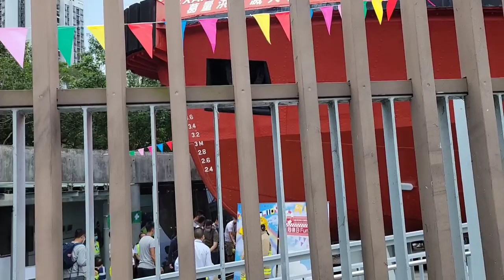Celebrate 15th anniversary, the Fireboat Alexander Grantham Exhibition Gallery will hold a fun day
Fireboat Alexander Grantham Exhibition Gallery fun day to celebrate 15th anniversary
  To celebrate its 15th anniversary, the Fireboat Alexander Grantham Exhibition Gallery will hold a fun day this Sunday (November 6). A variety of delightful free programmes will be held to enable members of the public to learn about the history of the fireboat Alexander Grantham and sea rescue services in Hong Kong. Jointly organised by the Leisure and Cultural Services Department (LCSD) and the Fire Services Department (FSD), the fun day is one of the programmes of Muse Fest HK 2022.

     The fireboat Alexander Grantham went into service in 1953. Before being decommissioned in 2002, it served as the flagship of the FSD's fireboat fleet, responding to fire alarms and conducting rescue operations both in Hong Kong waters and along the shoreline. Located at Quarry Bay Park, the Fireboat Alexander Grantham Exhibition Gallery was opened to the public in 2007. The gallery, with an area of 1,200 square metres, showcases a number of unique firefighting artefacts. It also offers a wealth of information displayed in multimedia formats to enhance the visitors' understanding of marine rescue work in Hong Kong.

     The fun day will be held from 10am to 6pm with the highlight programme "Fireboat Water Spray Demonstration" to take place at 2pm. The public can not only visit the fireboat's wheelhouse and take pictures with firefighters, but also sign up for the "Fireboat Tour with a Firefighter" activity in which retired firefighters will share their stories on the fireboat Alexander Grantham. Other not-to-be-missed programmes include fire investigation dog performance and the "Colouring Your Fireboat" keychain DIY workshop.

     The fireboat Alexander Grantham is the first historical vessel preserved in Hong Kong, and also the largest collection item in the Hong Kong Museum of History. The Conservation Office of the LCSD will provide activities at the exhibition gallery for the public to understand the conservation of the fireboat.